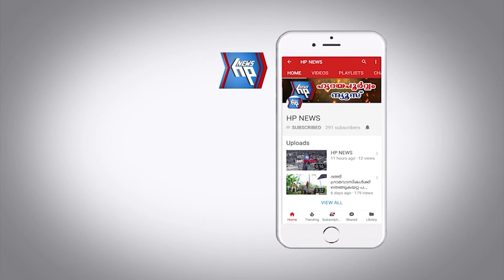ആറ്റിങ്ങൽ നാലുവരിപ്പാതയിൽ പൈപ്പ് ലൈൻ പൊട്ടി കുടിവെള്ളം പാഴാകുന്നത് തുടർക്കഥയാകുന്നു